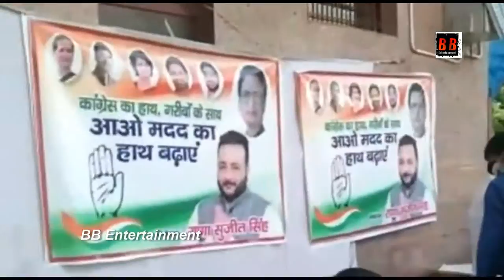पूर्वांचल के कद्दावर नेता राणा सुजीत सिंह ने मेडीकल किट भेपर मशीन और मास्क का वितरण किया दिल्ली मे